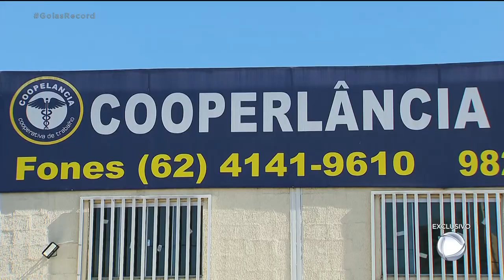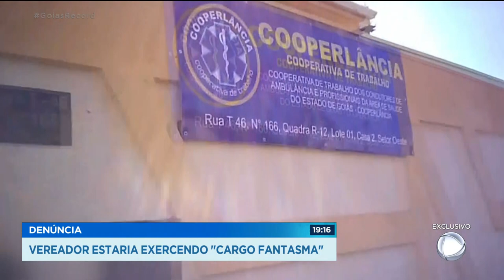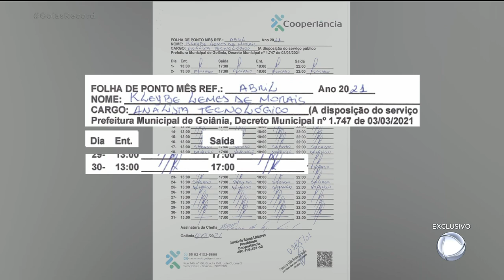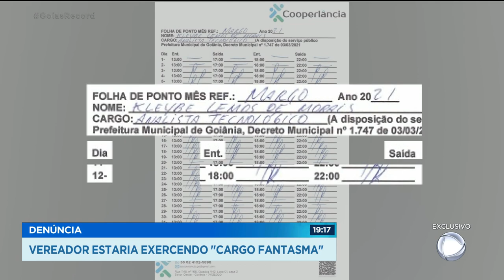DENÚNCIA: VEREADOR ESTARIA EXERCENDO "CARGO FANTASMA"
A CONTROLADORIA DA PREFEITURA DE GOIÂNIA VAI APURAR DENÚNCIAS CONTRA O VEREADOR KLEYBE MORAIS, DO MDB, SOBRE SUPOSTO CARGO FANTASMA. ALÉM DE TER UMA CADEIRA NA CÂMARA, ELE É SERVIDOR PÚBLICO MUNICIPAL E NÃO ESTARIA CUMPRINDO A CARGA HORÁRIA DA FUNÇÃO. HÁ MAIS DE DOIS MESES, ELE ESTAVA EMPRESTADO PARA PRESTAR SERVIÇOS NUMA COOPERATIVA. MAS A SUSPEITA É DE QUE, EM VEZ DE TRABALHAR, ELE APROVEITAVA PARTE DO TEMPO PARA AGENDAS POLÍTICAS.